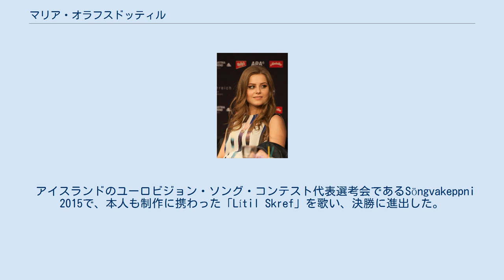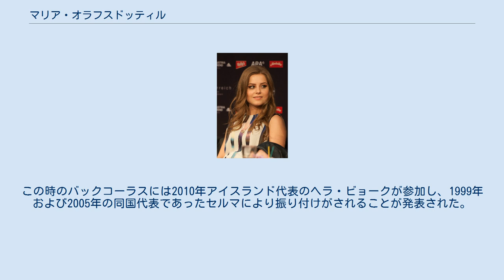マリア・オラフスドッティル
アイスランドのユーロビジョン・ソング・コンテスト参加者
マリア・オラフスドッティル（アイスランド語: María Ólafsdottir、1993年2月2日-）は、アイスランド出身の歌手。
マリア・オラフス（Maria OlafsまたはMaría Ólafs）名義で音楽活動を行っている。
 アイスランド北部に位置するブリョンドゥオゥス出身で、現在はMosfellsbærに住んでいる。
2012年に音楽活動を開始するまでは、サウンド・オブ・ミュージックにルイーザ・フォン・トラップ役で出演する等、演劇活動を主に行っていた。
2012年には高校に在学しながら、所属レーベルのStopWaitGoでの活動を開始した。
 アイスランドのユーロビジョン・ソング・コンテスト代表選考会であるSöngvakeppni 2015で、本人も制作に携わった「Lítil Skref」を歌い、決勝に進出した。
決勝の上位2名により行なわれた最終決戦では、英語詞の「Unbroken」を披露し、優勝した。
楽曲は元々は英語で書かれたものであったが、国内予選のルールにより準決勝および決勝でアイスランド語で歌われた。
最終決戦では「ユーロビジョン・ソング・コンテストに出場することになった場合の言語で歌う」というルールがあり 、また本人の希望もあって英語で歌うこととなった。
 ユーロビジョン・ソング・コンテスト準決勝2では「Unbroken」を披露したが、15位となり決勝に進むことはできなかった。
この時のバックコーラスには2010年アイスランド代表のヘラ・ビョークが参加し、1999年および2005年の同国代表であったセルマにより振り付けがされることが発表された。